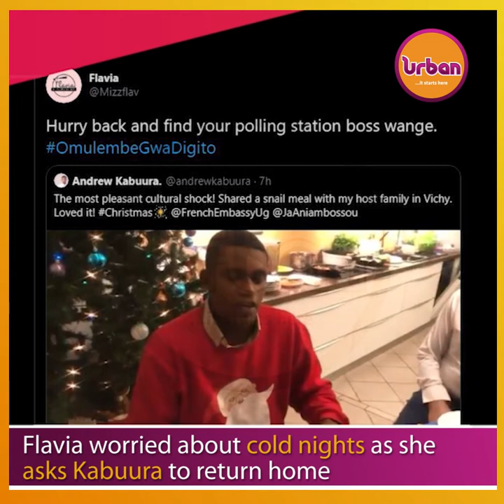Flavia worried about cold nights as she asks Kabuura to return home